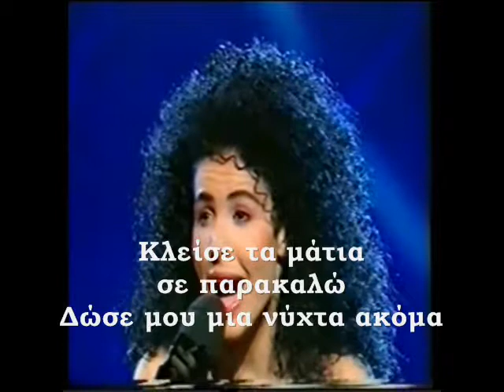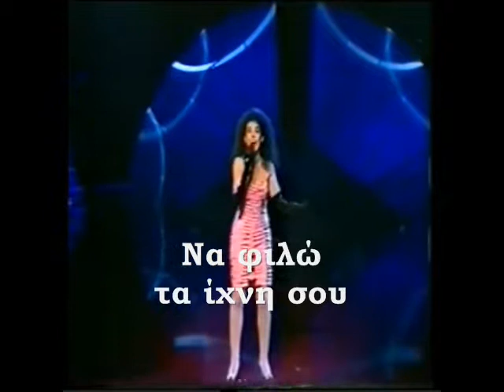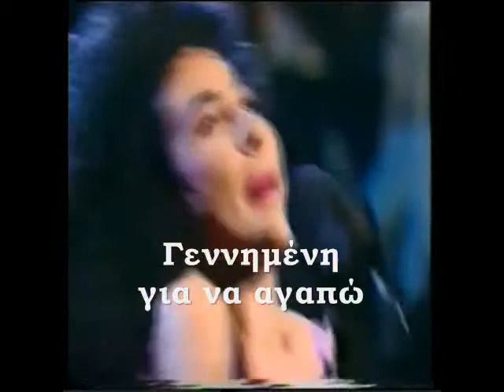Eurovision 1989 - Spain - Nina - Nacida para amar (greek subs)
Nacida para amar... en griego